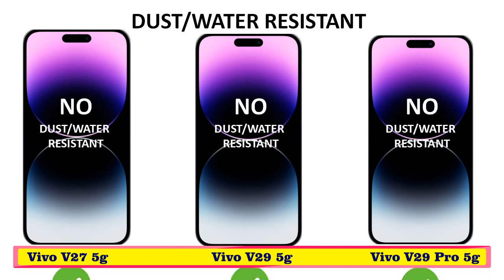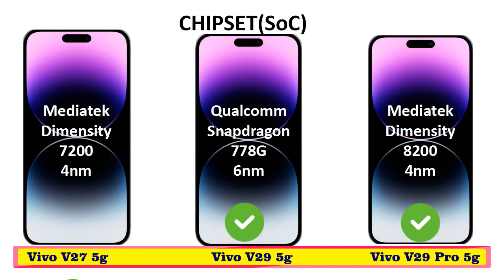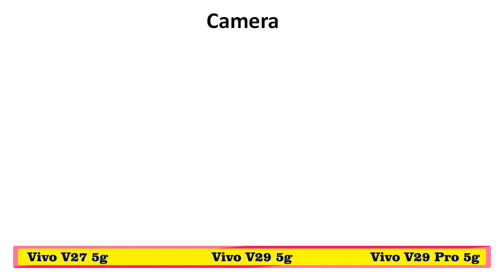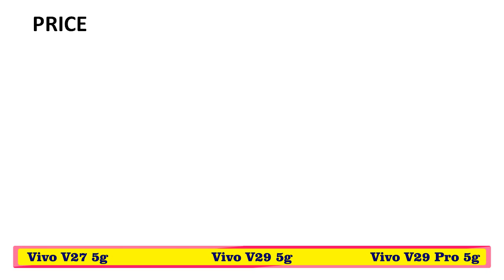VIVO V27 5g vs VIVO V29 5g vs VIVO V29 Pro 5g || Price || Specs Comparison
Video Topics:-
vivo v29,
vivo v27 vs vvio v29 pro,